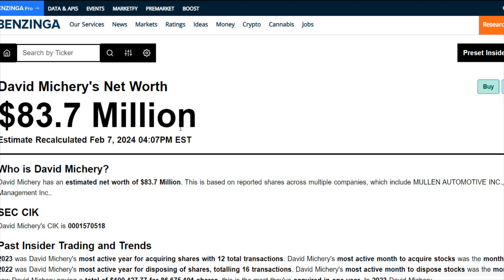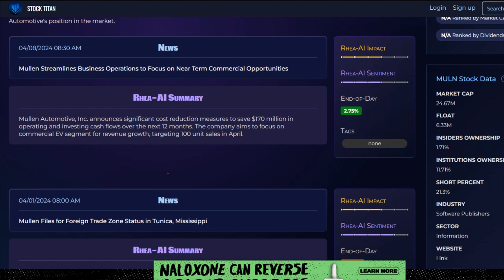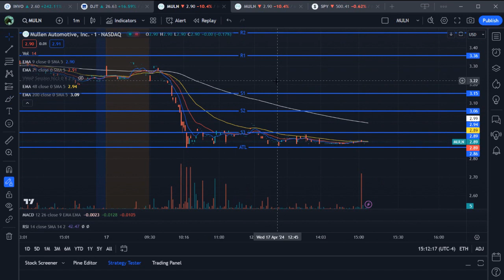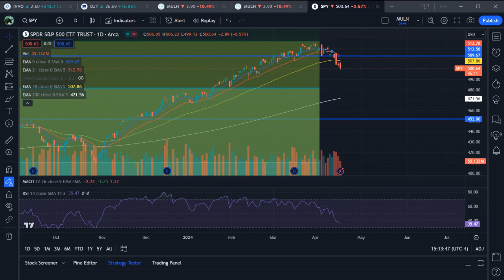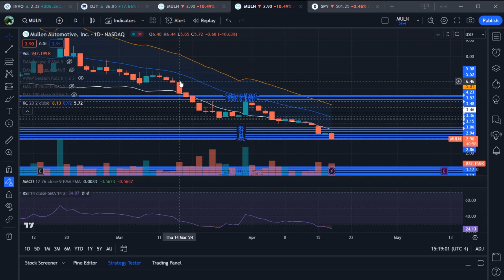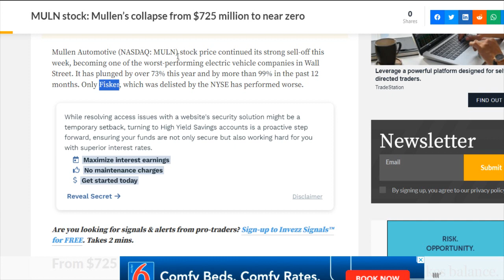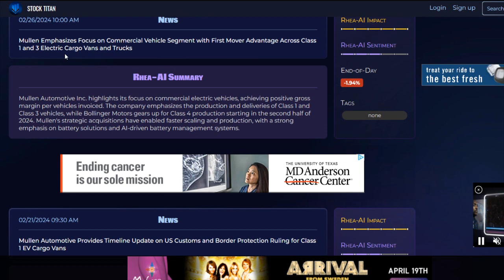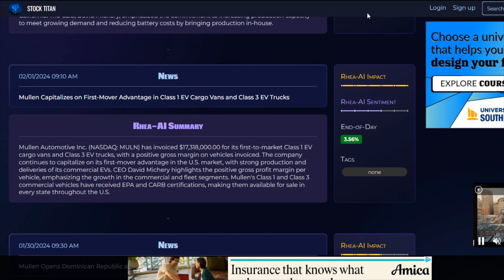MULN Stock: Mullen’s collapse from $725 million to near zero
Always do your own research and if you do not how to read charts, please learn before getting into stock like MULN.